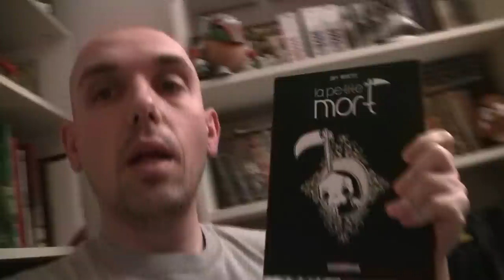La France de la (petite) Mort.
Le concours BD FNAC à sélectionné ma BD la petite mort parmi les 30 meilleurs BD de 2013. Tu peux voter pour elle... voici une vidéo qui incite au vote.